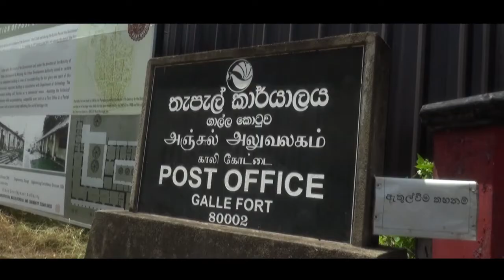Greater Galle ගාලු කොටුව පැරණි තැපැල් කාර්යාලය.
Greater Galle
මධ්‍යතන උරුමය සුරකින නූතන නගරය - ගාල්ල (2030)
🔸ගාල්ල කොටුව පැරණි තැපැල් කාර්යාලය ප්‍රතිසංස්කරණය කිරීම 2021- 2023
🔸තැපැල් කෞතුකාගාරයක් ගොඩනැගීම
🔸සංචාරක ආකර්ෂණීය ස්ථානයක් වශයෙන් පැරණි තැපැල් කාර්යාලය ප්‍රතිසංස්කරණය කිරීම